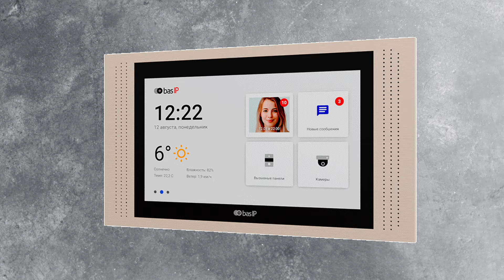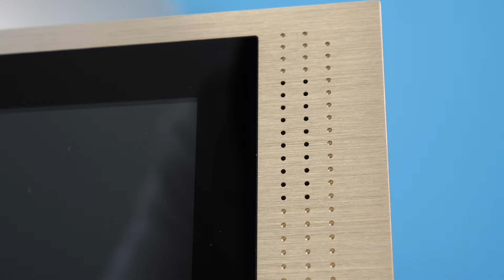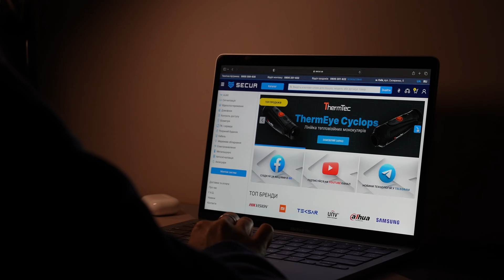ВІДЕОДОМОФОН З ВЕЛИКИМ ЕКРАНОМ | BAS-IP AT-10 | Secur.ua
Унакальнтй відеодомофон з величезним екраном. Повний огляд. Приємного перегляду!

🌟Також ми в соцмережах!